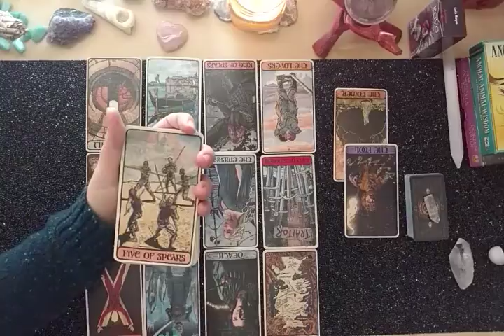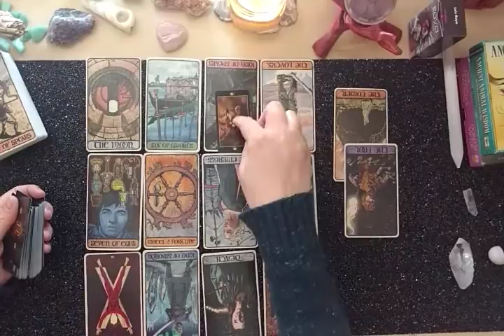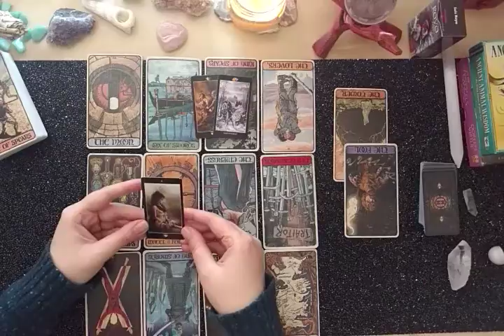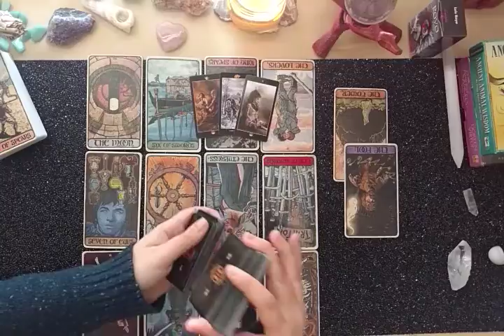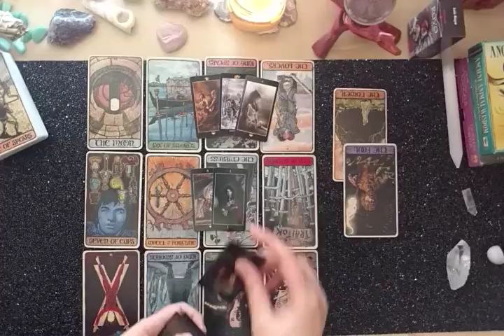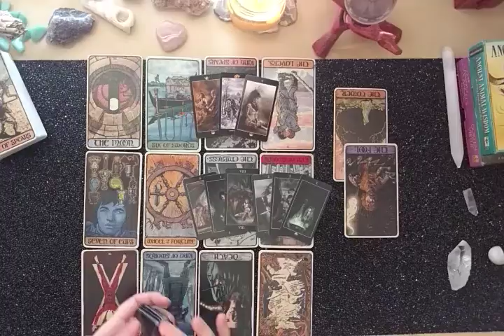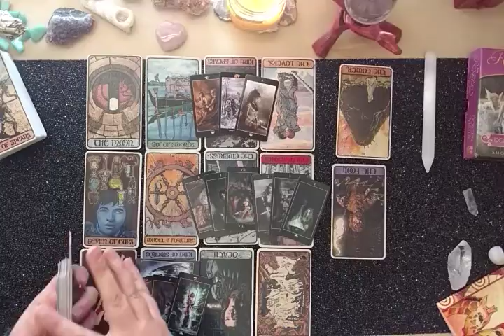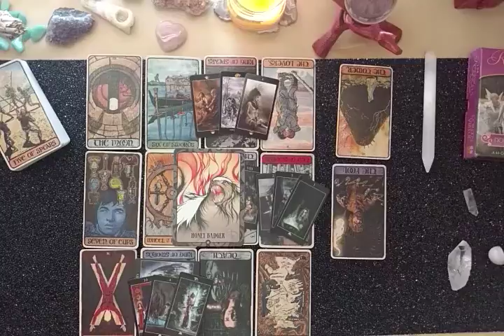Leo • Mid Month General Reading - "WON'T GO DOWN WITHOUT A FIGHT!"